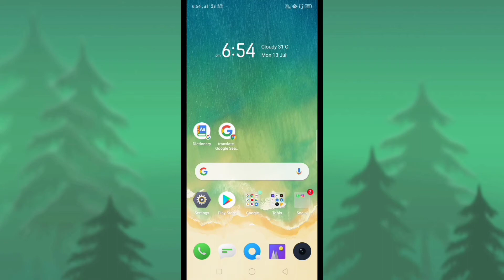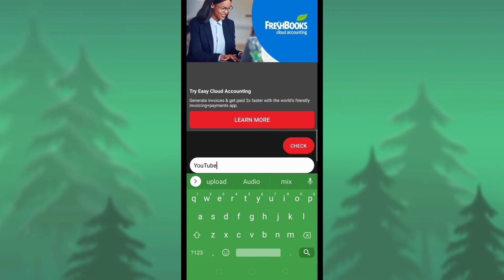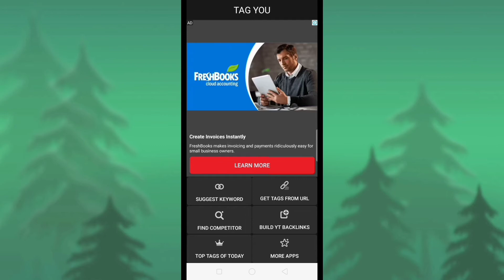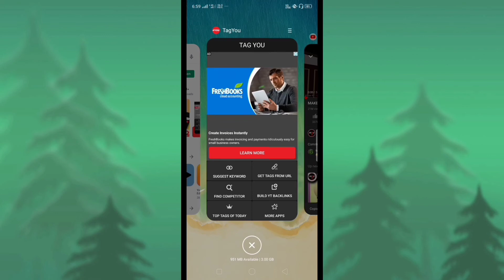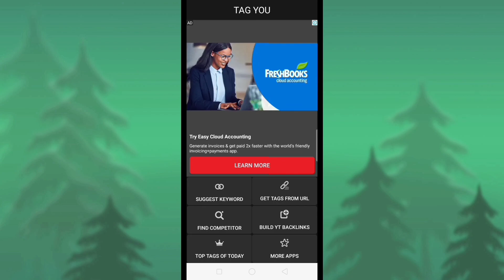Tags for YouTube videos | How to find viral tags | how to check YouTube video tag | Hindi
Topic cover
Viral tag kaise pta kare
Tags for YouTube videos to get more views
Tags for YouTube videos 2020
Tags kaise pta kare
Keyword kaise dhunde
Video viral kaise Kate
Dusre ke video ke tags kaise dekhe
Tag kaise dekhe YouTube videos ke
Properly kaise likhe tag
Tags 2020
YouTube algorithm
SEO
Ranking
Viral video
tags for youtube videos hindi
tags for youtube videos app
tags for youtube videos website
tags for youtube videos mobile
how to check youtube video tags
how to check youtube video tags on mobile
If you want something please go through following link 👇👇👇
My Gear :-

Background music NCS -
Song- Heroes tonight
Artist- janji